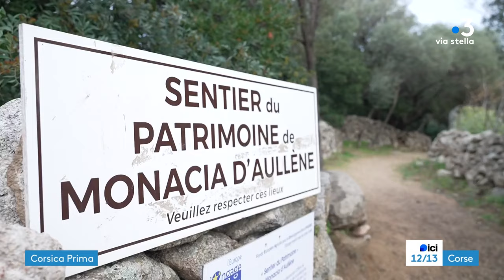Per Sti Lochi à la découverte de l'Extrême Sud - Épisode 2 : Monacia d'Aullène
Cette série de cinq reportages, réalisés par Jean-Philippe Mattei et Marion Fiamma, vous amène à la découverte de la Pian d'Avretu.